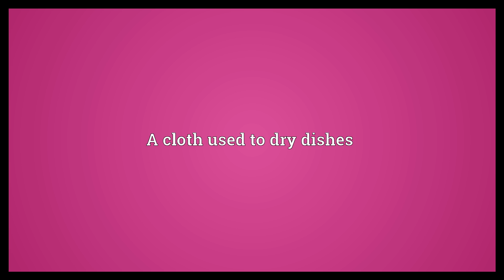Dishcloth Meaning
Video shows what dishcloth means. A cloth used to wash dishes. A cloth used to dry dishes.  Dishcloth Meaning. How to pronounce, definition audio dictionary. How to say dishcloth. Powered by MaryTTS, Wiktionary